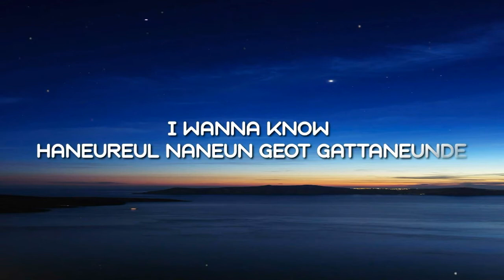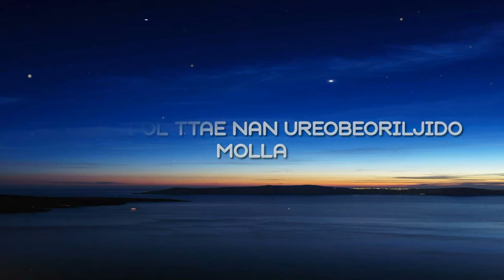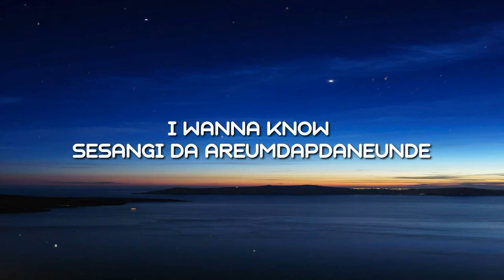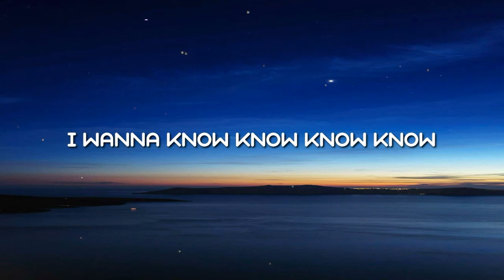What is love? Lyrics🎵 | TWICE (Tiktok Song)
🔹Original video link:👇
TWICE(트와이스) "What is Love?" Official M/V: